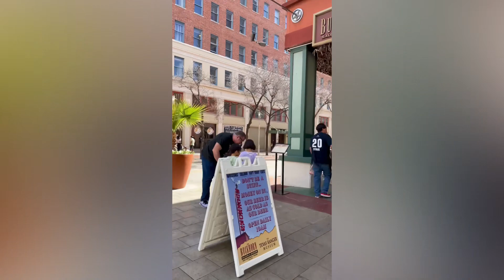San Antonio Riverwalk | Tower of the Americas